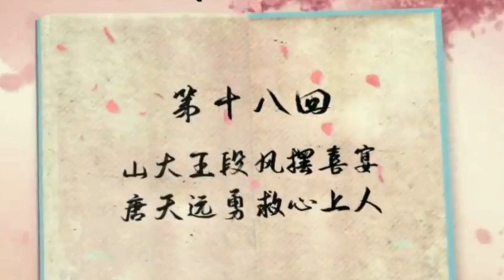Love is all /part 17/chinese drama explained in Tamil/Tamil vilakkam/Nandhu Voice